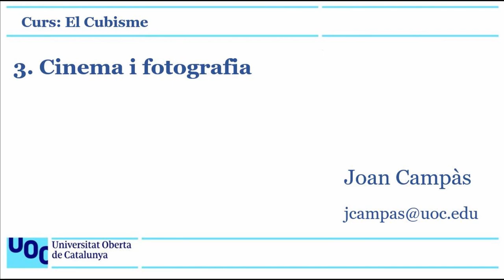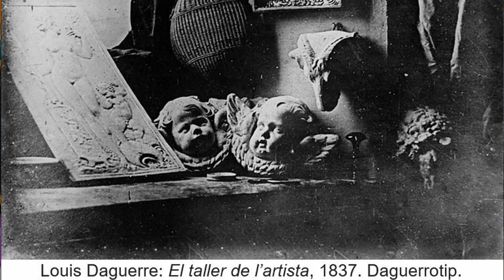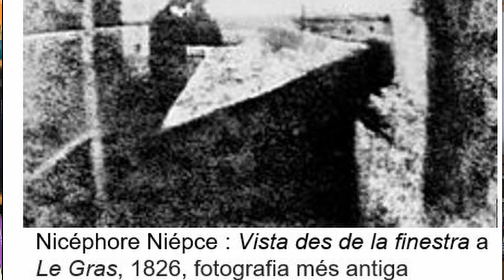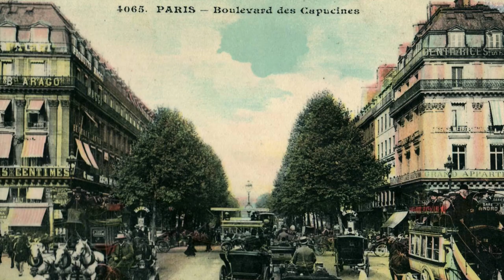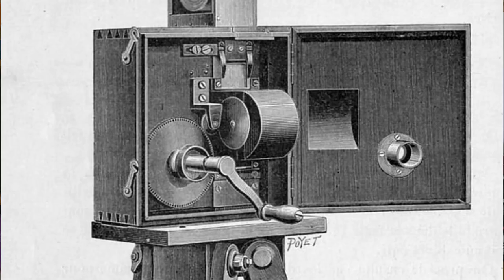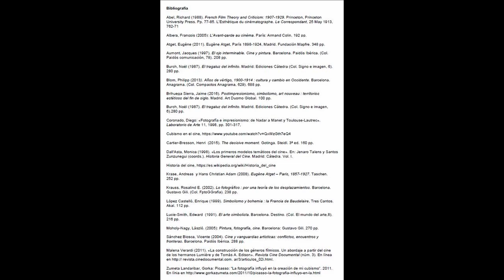Curs: El cubisme. 3. Fotografia i cinema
S'hi expliquen els elements que la fotografia i el cinema van aportar al cubisme (simultaneïtat, fragmentació, multiplicitat de perspectives...) a partir d'un breu recorregut pels seus orígens i primeres obres.